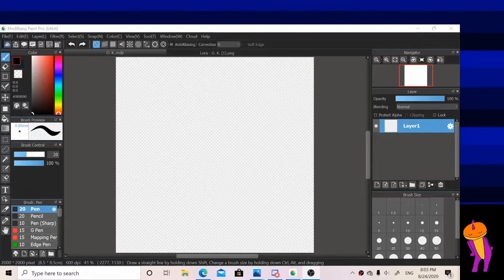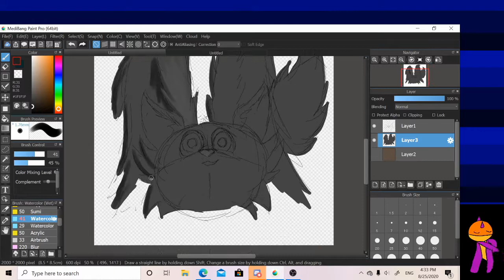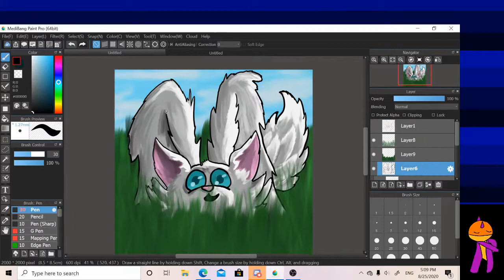Speedpaints for O. K. and little whitekitten!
The last of my 40 sub special, and gift art for little whitekitten! Obviously, these characters do not belong to me and neither does the song.

I decided to try a new painting style for these, so I hope they turned out okay and that you guys like them!! The first is O.K. 's character Lora! The second is little whitekitten themselves! little whitekitten's piece was inspired by Lackadaisy Cats. Specifically, a comic featuring the adorable Freckle.

little whitekitten was one of the first people along with crusher to get me into animation, and I seriously can't thank them enough for getting me back into art! Plus, they're super kind and a fantastic artist!!

Thanks for so much for watching, and I hope you enjoyed!